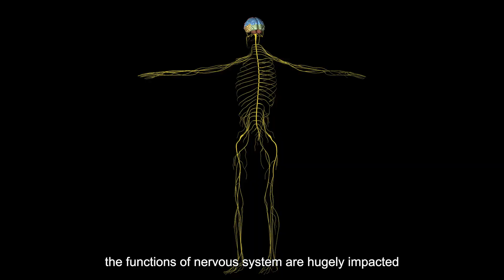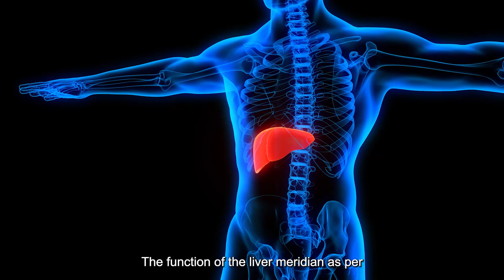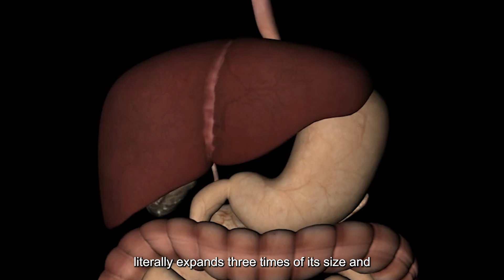The Science Behind Insomnia & How to Heal Holistically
🌙 Struggling with Insomnia? Here’s How You Can Heal Naturally! 🌙

Do sleepless nights leave you feeling drained, stressed, and unable to focus during the day?

Insomnia doesn’t just impact your sleep—it affects your entire well-being, from decision-making to immune health and even emotional stability.

In this video, discover how BodyTalk, a holistic healthcare approach, can transform your sleep and overall health.

💡 What You'll Learn in This Video:
•        The science behind insomnia: what causes it and how it impacts your body and mind.
•        How insomnia disrupts your circadian rhythms, liver and gallbladder meridians, and nervous system.
•        Practical lifestyle changes to improve your sleep quality.
•        How BodyTalk treatments shift your brain out of fight-or-flight mode, rebalance your body, and restore restful sleep.

✨ BodyTalk Treatments Can Help You:
•        Rebalance your nervous system and improve your sleep-wake cycle.
•        Address emotional and physical stresses stored in your body.
•        Boost immune function, reduce inflammation, and support detoxification.

💻 Free Resources:

✨ Book your FREE 20-minute consultation to explore how BodyTalk can support your health journey.

💬 Let’s tackle insomnia holistically and empower your body to heal itself naturally.